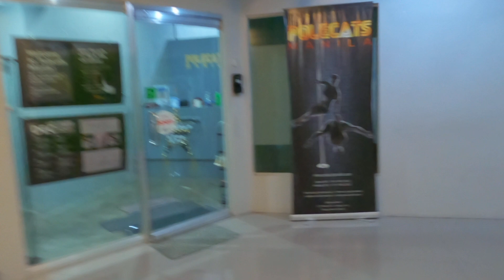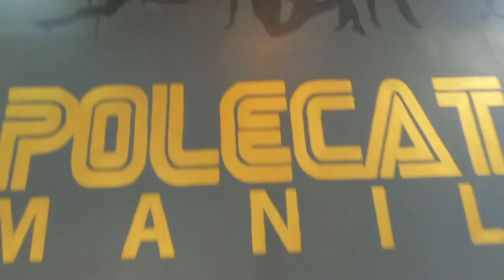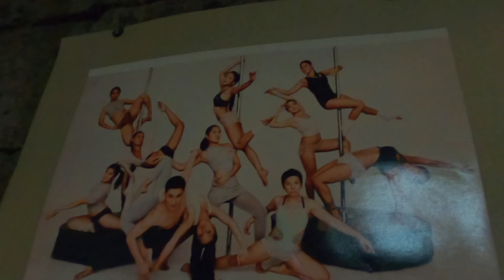WHICH IS HARDER: CLIMBING A MOUNTAIN VS. CLIMBING A POLE?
Since it's the newyear, this calls for a new experience! And for the longest time we've been eyeing to try something we wouldn't even dare doing before -- poledancing. Watch this video to find out what is more challenging to cyclists like us.

Special thanks to Kayleen Ortiz of Polecats Manila for being such a supportive mentor. She can make you do all sort of stuff with the pole in just one hour. AMAZING!

Shoutout to @KatrinaAglipay and Gerz Binarao  for cheering us while we conquer our poles. You guys were awesome!

Hello, Darlings! We are Levi and Sara, a pride couple since 2011 who loves to discover unique places and meet different kinds of people by just using our bikes. Our passion started in 2017 in Japan where used city bikes to commute. This gave us an idea to also do the same back home. But the short city rides in our foldies turned into longer journeys going to different towns and it eventually became our lifestyle. We wish to inspire more people to get on their saddles, get moving and ALWAYS ENJOY THE RIDE!